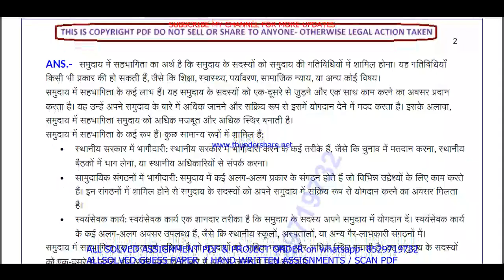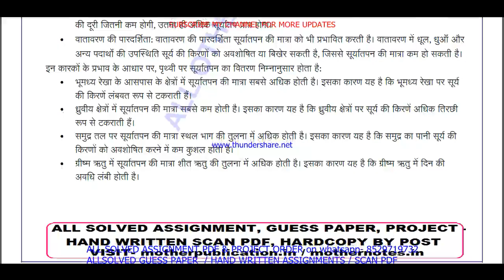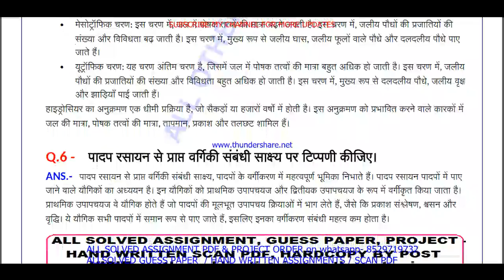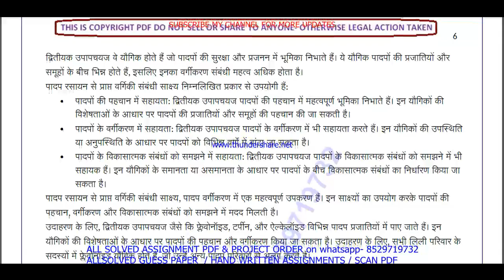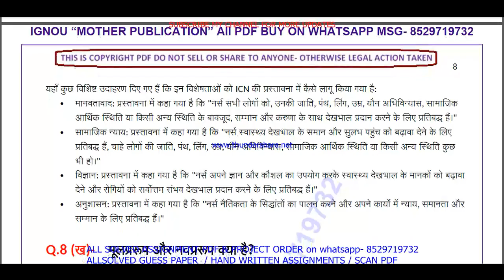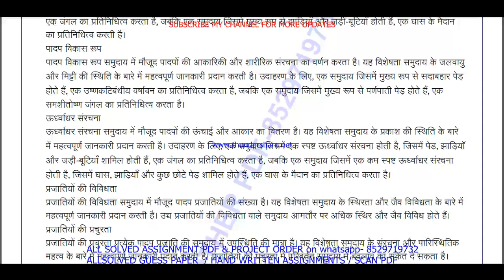bbyct 133 solved assignment 2024 in Hindi || bbyct 133 solved assignment 2023-24 in Hindi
bbyct 133 solved assignment 2024 in Hindi || bbyct 133 solved assignment 2023-24 in Hindi ||  bbyct133

bbyct 133 solved assignment 2024 in Hindi,
bbyct 133 assignment 2024,
bbyct 133 assignment 2024 in Hindi,
bbyct 133 assignment 2023-24 in Hindi,
bbyct 133 solved assignment in Hindi,
bbyct 133 solved assignment 2023-24 in Hindi,
bbyct 133 solved assignment,
bbyct 133,
bbyct133,
bbyct 133 solved assignment 2024-25 in Hindi,
bbyct 133 solved assignment 2023-24,
bbyct 133 assignment 2023-24,
bbyct 133 solved assignment 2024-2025 in Hindi,
ignou bbyct 133,
bbyct 133 ignou assignment,

ignou bbyct 133 solved assignment,
ignou bscg solved assignment 2023-24,
bbyct 133 solved assignment in Hindi 2023-24,

bscg assignment 2023-24 in Hindi,
ignou bscg solved assignment in Hindi,
bscg solved  assignment pdf download,
ignou bscg solved assignment 2023-24 in Hindi,
ignou bscg,
bscg assignment 2024 in Hindi,

ignou,

bbyct 133 free solved assignment,
ignou bbyct 133 solved assignment 2023-24 in Hindi,
bbyct 133 handwritten assignment pdf 2023-24,
bbyct 133 ignou assignment with answer,
bbyct 133 assignment 2023-24 solved,

bbyct 133 solved assignment 2025,
ignou bbyct 133 solved assignment 2024-25 in Hindi,
bbyct 133 solved assignment 2025 in Hindi,